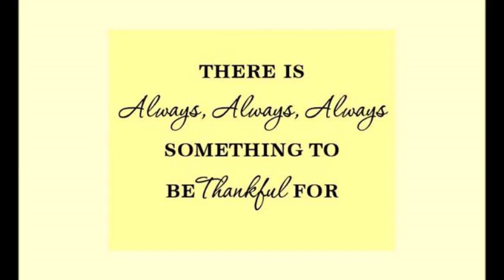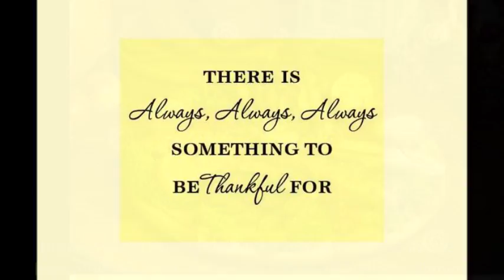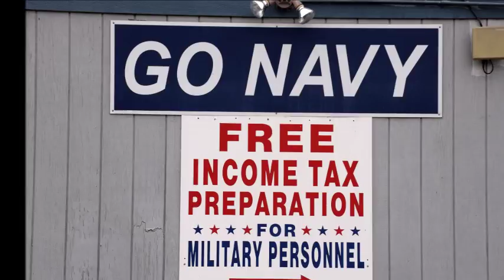Thank You San Diego